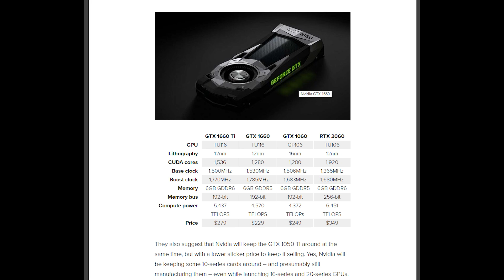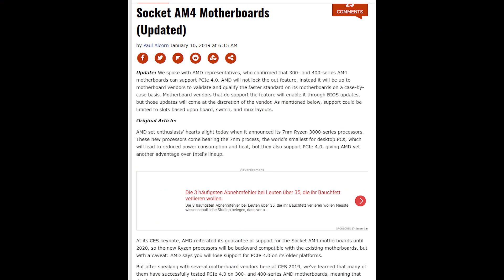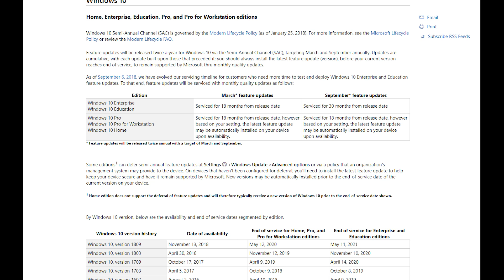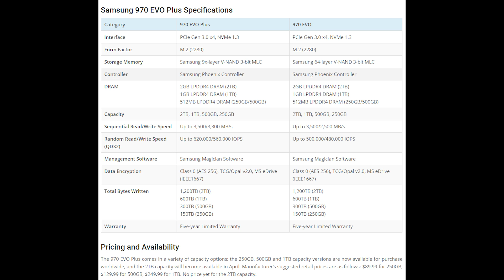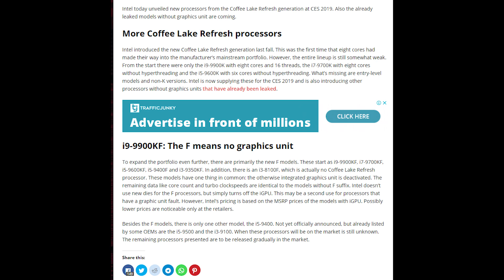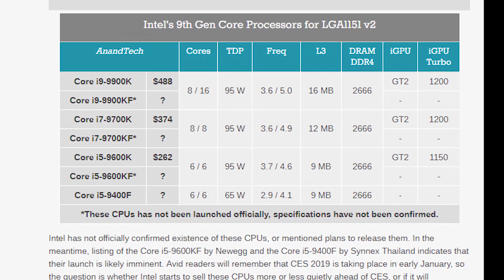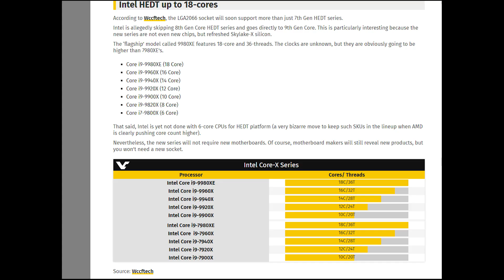গুজবে কান দিবেন/না!|Ep-2|Nvidia 1660Ti, Intel IceLake, Windows Might Die Soon, Intel |GKDN|Bangla|HS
Welcome to the second episode of 'গুজবে কান দিবেন না'। We tried to cover the main events that has been going on through the tech industry, which are-
1. Nvidia new GPU's-1660 and 1660Ti
2. Intel IceLake CPU benchmark leaks
3. Windows 7 will be dying soon
4. Samsung new SSD lineup - 970 Evo Plus
5. Intel 9th gen FSKU-s.

যেকোনো ধরনের প্রশ্ন, সাজেশন, মতামত দিতে আমাদের ফেসবুক group এ জয়েন করুন।
কোন প্রশ্ন থাকলে করুন আমাদের ফেসবুক গ্রুপ অথবা পেজ এ।